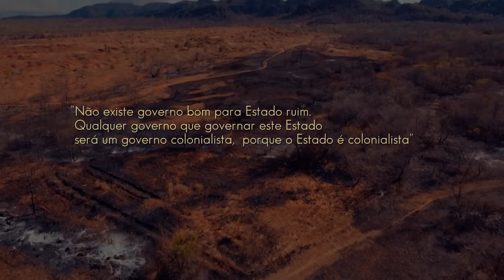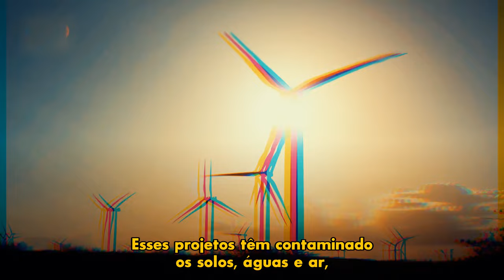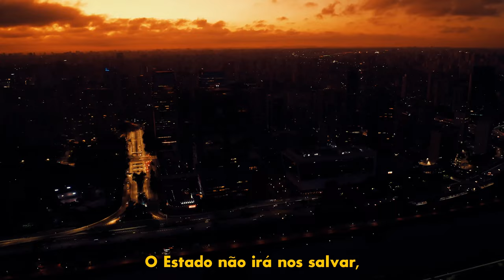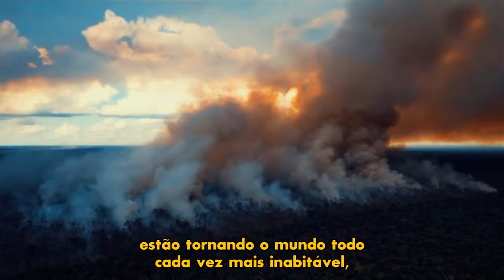BRA$IL: 500 anos de catástrofe colonial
BAIXE ESTE E OUTROS VÍDEOS EM ANTIMIDIA.ORG

Enquanto as mudanças climáticas estão transformando o mundo em um lugar mais hostil, com tempestades violentas, secas extremas, ondas brutais de calor e frio, o Estado brasileiro continua obstinado em seu projeto colonialista e extrativista. Com o Novo Programa de Aceleração do Crescimento, do governo Lula, lançado em 2023, traz uma nova onda de projetos de infraestrutura de grande impacto que alimentam e perpetuam um modo de vida coletiva altamente destrutivo, ameaçando a diversidade de modos de vida e biomas.

Isso deixa claro, além de qualquer dúvida, que os governos de esquerda e direita são duas faces da mesma moeda. São os gestores do projeto genocida e colonialista chamado Brasil. Não existe possibilidade de construção de mundos mais justos e livres que não precise enfrentar e resistir as forças repressivas do Estado ou as milícias que defendem o mesmo projeto.

Vídeo em parceria com Quilombo Invisível.